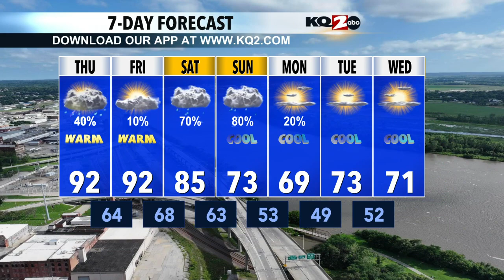KQ2 Forecast: A hot & humid day followed by chance of strong to possible severe storms for Thursday